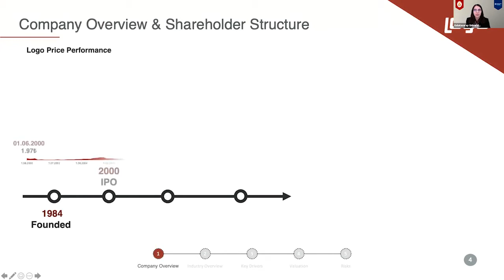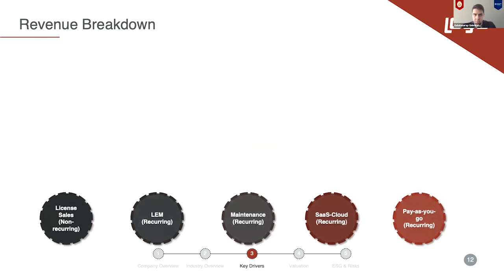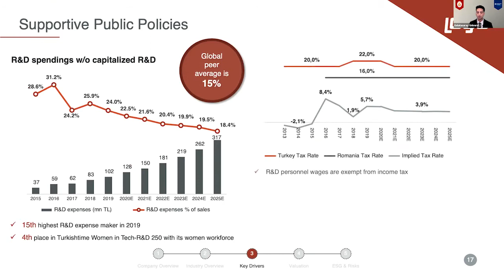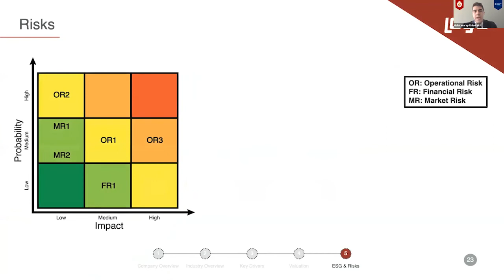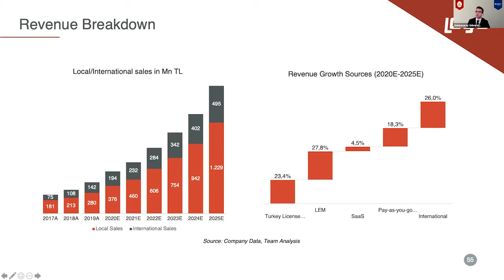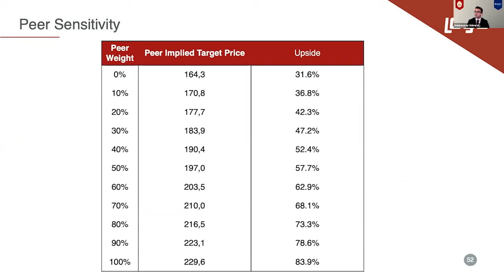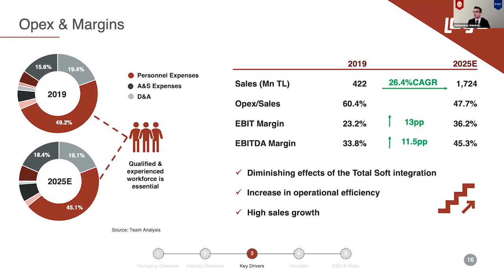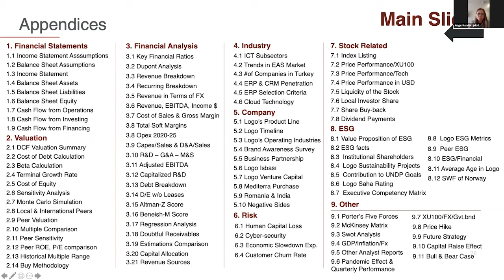Galatasaray University | EMEA REGIONAL FINAL 2021